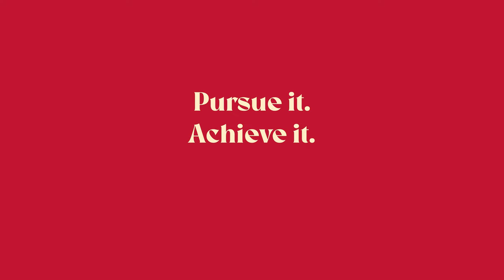Make it collaborative - Heather Heitkotter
As a neuroscience PhD candidate at the Medical College of Wisconsin, Heather has carried the valuable collaboration skills she learned as a Forester over to her graduate studies. Lake Forest College's commitment and promotion of collaboration and mentorship allowed Heather to thrive in graduate school so she could feel confident in the future she's making.

The Robert B. Glassman Memorial Brain, Mind, and Behavior Symposium allows students to connect to professionals, alumni, and experts in the field.